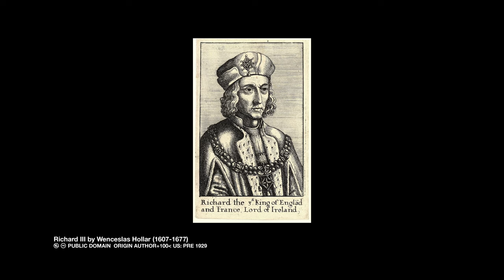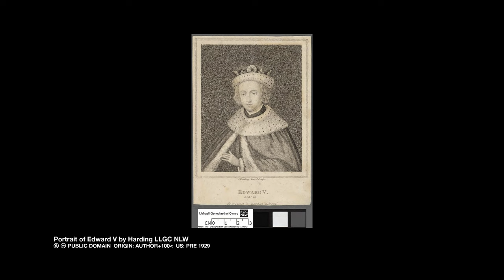5 MINUTE HISTORY: THE PRINCES IN THE TOWER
New Series! Great history stories in about 5 minutes! Up first: THE PRINCES IN THE TOWER.

THUMBNAIL: DRAGONDEN™ PRODUCTIONS BRICK BACKGROUND WITH LOGO. FONTS: DRAGONDEN™: WOLFS BANE II LICENSED ICONIAN FONTS.  ARIAL BOLD AMERICAN SCRIBE, TIMES NEW ROMAN  ADOBE  92514122

PRINCES IN THE TOWER. CCO 1.0 UPDD

TOMB EDWARD IV ELIZABETH WOODVILLE CCA SA 4.0 I VCR GIULIO19

KING EDWARD V AND HIS BROTHER RICHARD OF SHREWSBURY CCA SA 4.0 I

MR GARRICK AS RICHARD III MET CC0 1.0 UPDD H B DICK FUND 1932.